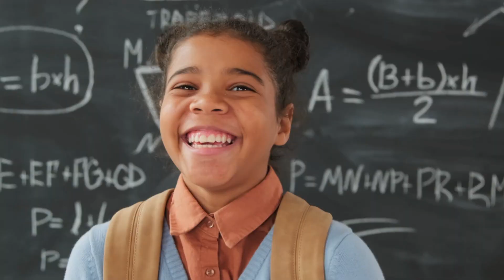Jason Danieley REFLECTIONS at Feinstein's/54Below August 2, 2021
I wanted to share this special concert that I wrote, directed and performed alongside my longtime collaborator, music director, arranger and good friend Joseph Thalken. Because of the nature of the content, the concert has a shelf-life. I more than likely won't perform this show in this manner again. It was a labor of love and with deep introspection.

I don't pretend to have answers on how to manage grief or how to get through it; that takes a lifetime of riding the middle-way and managing your expectations and, even then, I can't say that it can be mastered.

This was my journey in music and written word form.

Thanks to Joseph Thalken and also to Matthew Meckes for his incredible poem which elevated this evening through it's inspiration. And thank you to the owners of Feinstein's/54 Below for filming the show for their archives and so that I may share it with you.